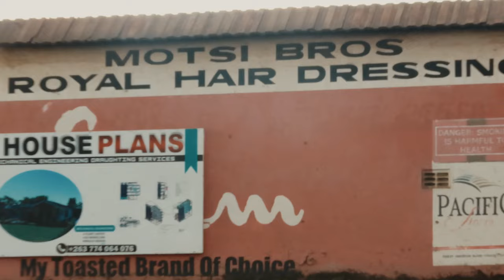Scientfic - Nhamo Ndakukanganwa(Official Music Video)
Nhamo Ndakukanganwa Song Performed by Scientific
Produced by Standard Beatz (Emortal Records)
Video Directed by Jmb